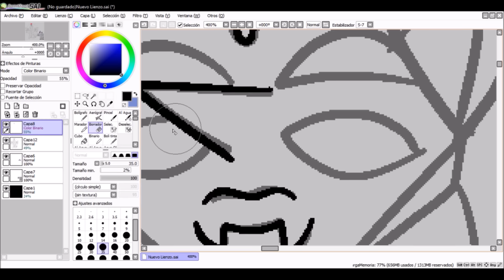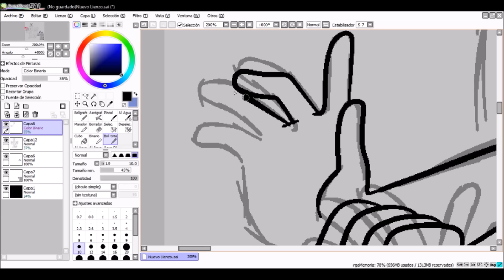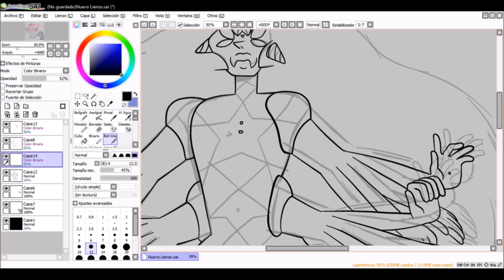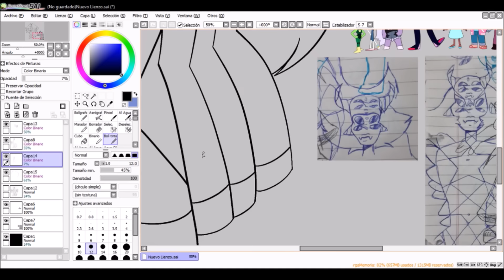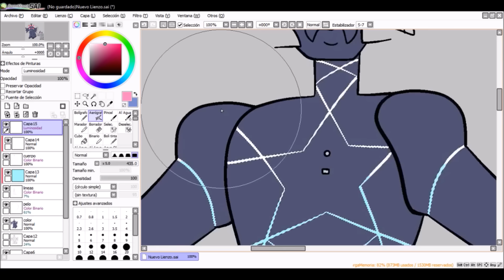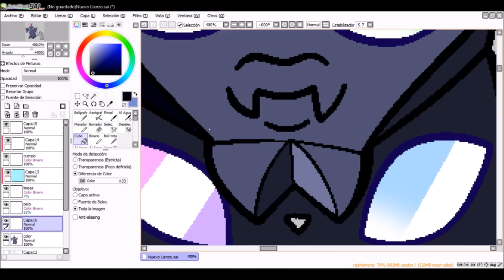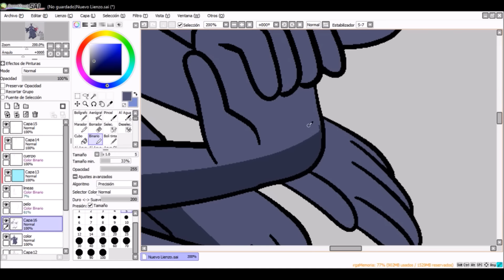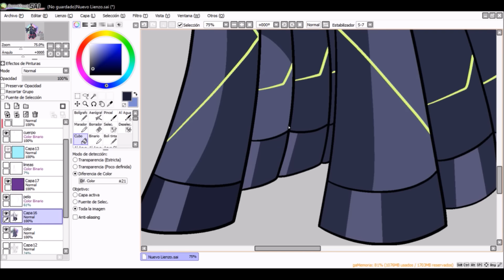FUSION: Garnet+Pearl+Amethyst+Steven+Connie+Lapis+Peridot+Bismuth = RAINBOW CRYSTAL - Rose Cuarzo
Básicamente Obsidian + Crystal Temps :u
⚠No leeré comentarios hasta el estreno de la película, para evitar Spoilers⚠